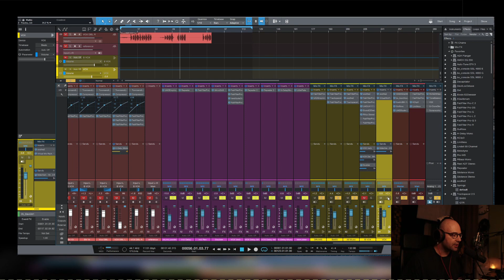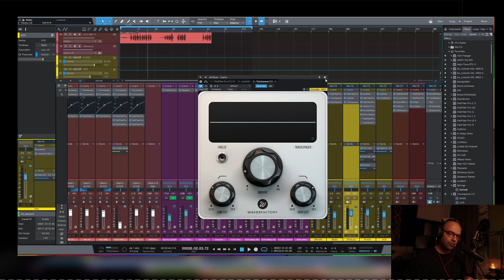Mikste Düzeltiriz - Sevdiğim Pluginler - WavesFactory Trackspacer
Sidechain ile denge yapma işini turbo mod'da yapmamızı sağlayan Trackspacer plugininden bahsediyoruz.

Plugin incelemeleri, sample kütüphaneleri, VST enstrümanlar, VST efektler, miks, mastering yöntemleri, bağımsız sanatçı olarak müziğinizi online platformlarda yayınlamakla ilgili detayları bu kanalda bulabilirsiniz. Kahve çok severim. Bana kahve ısmarlamak istersen
Çok teşekkürler!